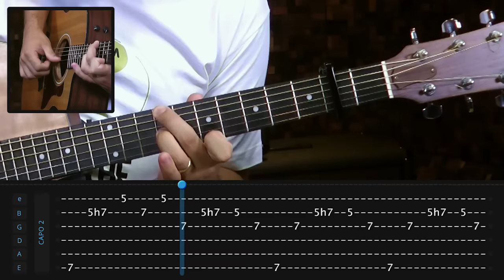Kari Jobe - Always Enough (como tocar - aula de violão)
Aprenda como tocar no violão a versão especial da música "Always Enoug" de Kari Jobe neste tutorial completo com o instrutor Oseias Bastos. ↓↓↓

Instale com um clique o app do TV Cifras no seu Chrome ou Firefox para ficar por dentro de nossos vídeos novos

Equipe TV Cifras:
Renan Costa
Renato Medeiros
Thiago Torati
Paulo Maganinho
Jardel Soares
Rafael Constancio